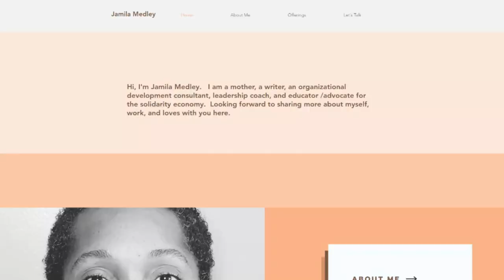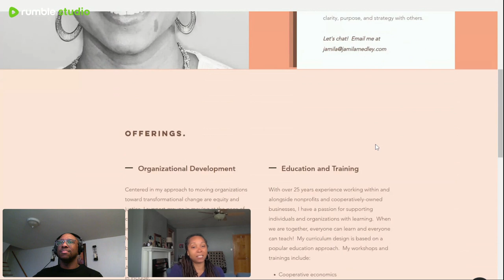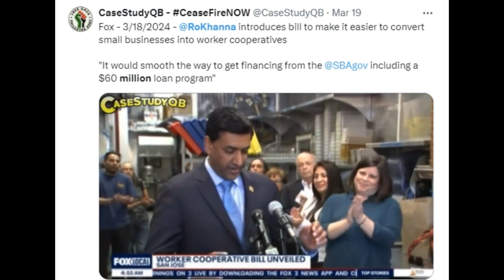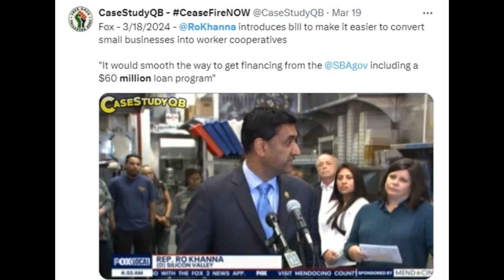Jamila Medley Advocate for the Solidarity Economy & Worker Coops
Find out more about our guest @ jamilamedley.com